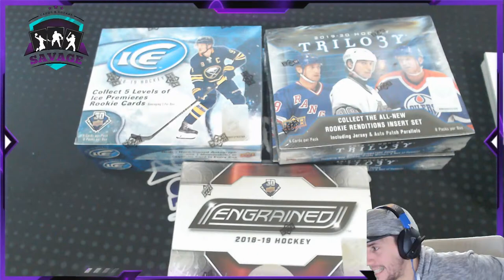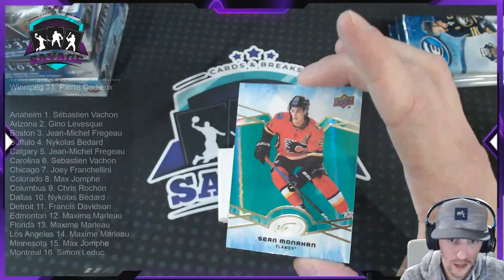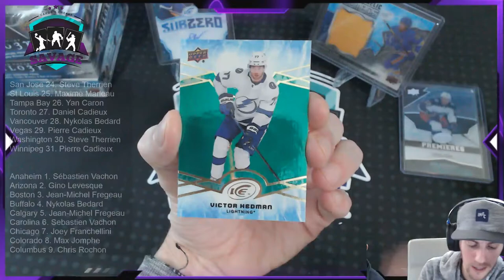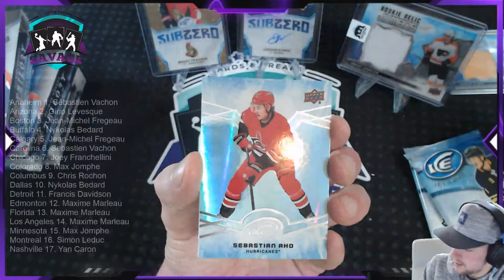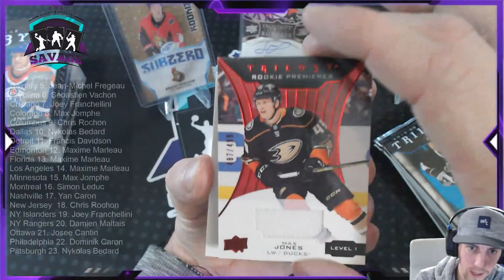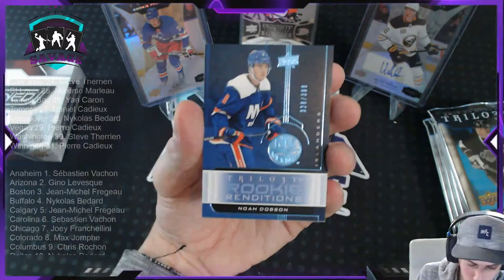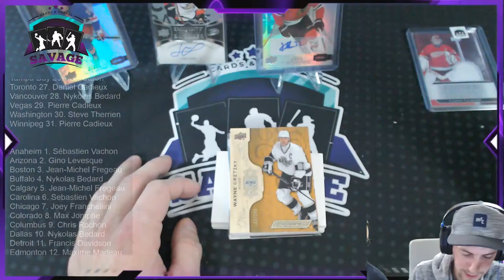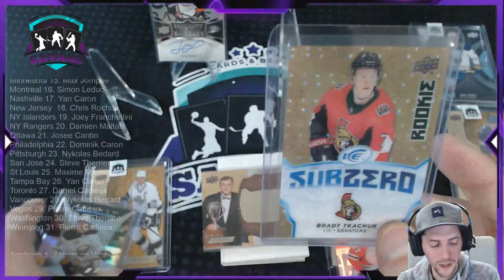5 x BOITES MIXES 🏒 HOCKEY 🏒 TEAM RANDOM 🏒#04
SOLD OUT

5 x BOITES MIXES 🏒 HOCKEY 🏒 TEAM RANDOM 🏒#04

-2 X 2018/2019 UD ICE HOCKEY

-2 X 2019/2020 UD TRILOGY HOCKEY

-1 X 2018/2019 UD ENGRAINED HOCEY

Lets goooo